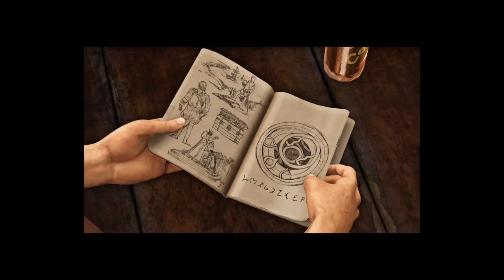Sarcastic Husband Plays Uncharted 3 pt 2